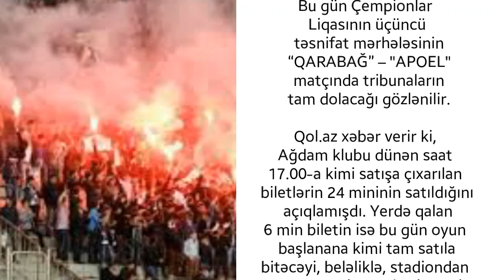"Qarabağ"ın Oyununda Tribunalar Tam Dolacaq - 30.000 Azarkeş! ! ! Qarabag - Apoel biletler satilacaq